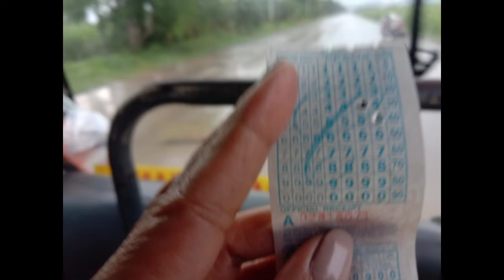BUHAY PROBINSYA/ITO ANG DAAN PAPUNTA SA AMIN/DAMING BUKID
Samahan nyo ako sa aking paglalakbay pauwi sa aming barangay. Daan for real. Amalia Travel Vlog.